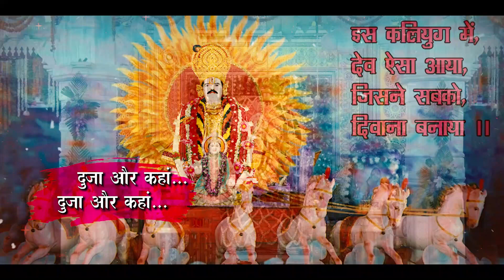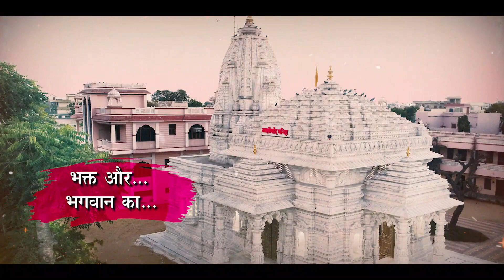Baba Gangaram Bhajan || Jahan Pe Panchdev Ka Dwara || Shri Panchdev Mandir || Jhunjhunu - Rajasthan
श्री बाबा गंगाराम धाम , श्री पंचदेव मंदिर, श्री आशीर्वाद मंदिर, झुंझुनू - राजस्थान